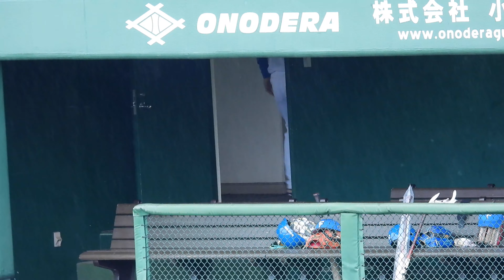20230715【イースタン】小雨で様子を見る野村佑希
検索用